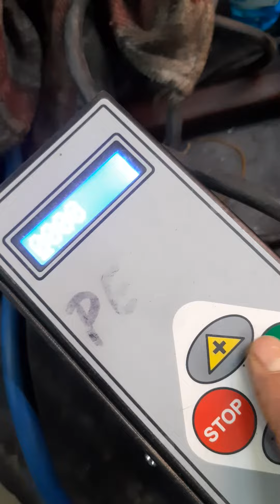shivplastindia || Elektra Light language change karna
Elektra Light language change karna